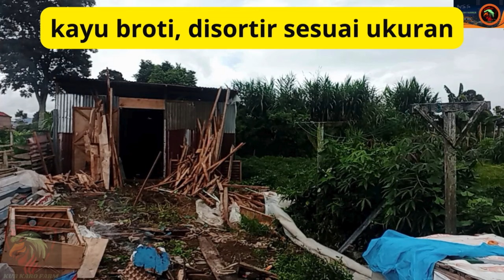UPDATE,KANDANG AYAM KAMPUNG IDAMAN 2024,SELAMAT TINGGAL TAHUN 2023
tonton juga

kubkarofarm
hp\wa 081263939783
GRUP FB KUB KARO FARM